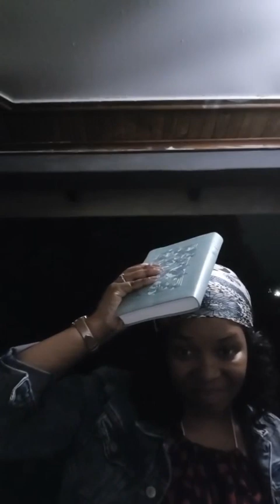26 12 2022 19:00 Prayer Session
2 Chronicles 14 vs 1-7